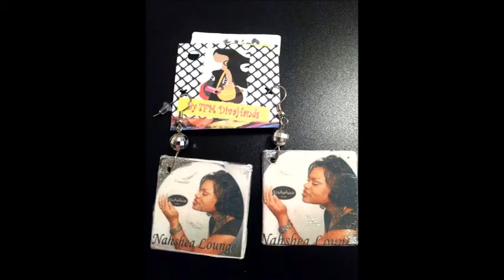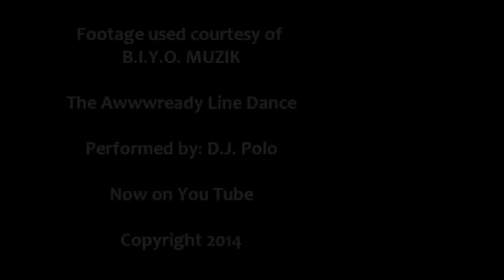Nahshea Lounge 2014 Commercial- Dallas, Texas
This is a Upscale, Grown & Sexy Club located in Dallas, Texas. On Thursday Nights, learn how to swing dance, as well as the latest line dances! This will be the BIGGEST club in Oakcliff in Years! Don't take my word, see for yourself! Please support & thank you!